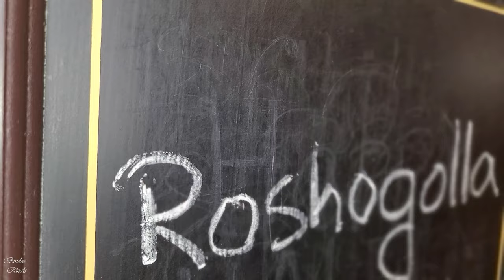Easy Way To Make Roshogolla At Home || নরম তুলতুলে রসগোল্লা রেসিপি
নরম তুলতুলে গরম গরম রসগোল্লা খেতে কার না ভালো লাগে? আমার আজকের আয়োজন বাংলাদেশি রসগোল্লা। আশা করি ভিডিও আর রেসিপি দুটোই সবার ভালো লাগবে! আমার রেসিপি তে কেও মিষ্টি বানালে আমার ফেসবুক গ্রুপ এ আমার সাথে শেয়ার করতে ভুলবে না।

BANGLADESHI ROSHOGOLLAH/ বাংলাদেশি রসগোল্লা

*To Make Chana/ ছানা বানানোর জন্য যা যা লাগবে

Full Cream Milk/ খাঁটি গরুর দুধ -- 2 litre
Whole Milk Yogurt/ টক দই -- 1 lb

*To Make Roshogollah/ মিষ্টি বানাতে যা যা লাগবে

Chana/ ছানা -- 1 ½ cup
Cooking Oil/ রান্নার তেল  -- 1 tsp
Flower/ ময়দা  -- 1 tbsp
Shuji/ সুজি -- 1 tsp
Sugar/ চিনি  -- 1 tsp

*To Make Syrup/  চিনির সিরা বানাতে যা যা লাগবে

Water/ পানি -- 5 cups
Sugar/ চিনি -- 2 cup
Cardamom/ এলাচ -- 4